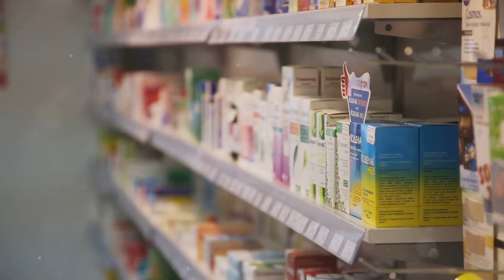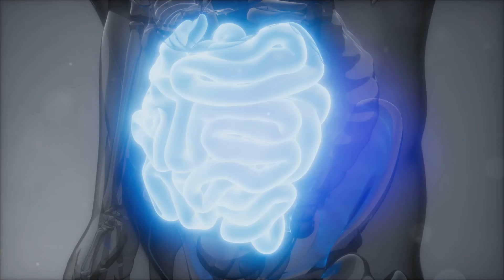Castor Oil: Miracle or Myth? Discover Its Surprising Benefits!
Discover the incredible benefits of castor oil in this comprehensive guide! 🌿 Extracted from castor beans, this affordable and effective natural remedy is celebrated for its health and beauty perks. Learn how castor oil soothes irritated skin, reduces acne, and minimizes scars. Uncover its secret to promoting hair growth, nourishing the scalp, and strengthening hair strands. Plus, find out how castor oil can stimulate bowel movements and relieve constipation, particularly in elderly patients. Remember to use castor oil responsibly and consult with a healthcare professional. Embrace a holistic approach to wellness with castor oil today!

OUTLINE:
00:00:00 A Timeless Remedy
00:00:49 From Skin to Hair
00:01:22 How It Works
00:01:57 Dosage and Precautions
00:03:09 Beyond Castor Oil
00:03:40 Your Questions Answered